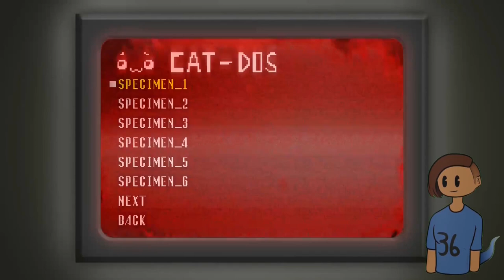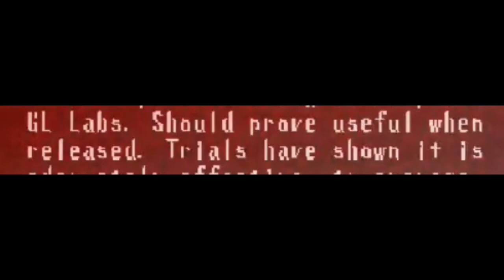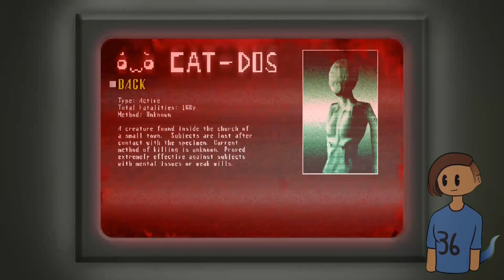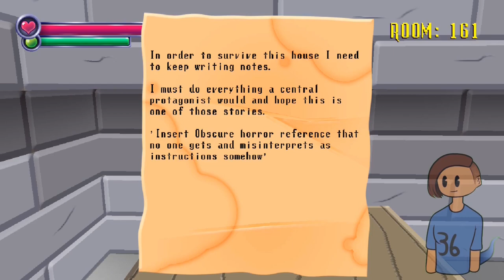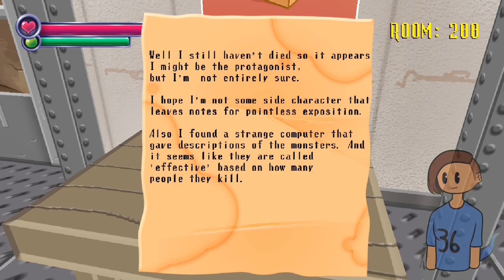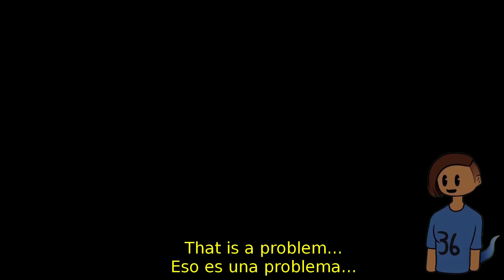MAJOR SHIFT IN GEARS | Spooky's Jump Scare Mansion (Part 02)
Kay so like… what was in that gift?

TIMESTAMPS:
00:00 Intro
00:29 Spookage
31:45 Outro

Never interact with the spirit children.